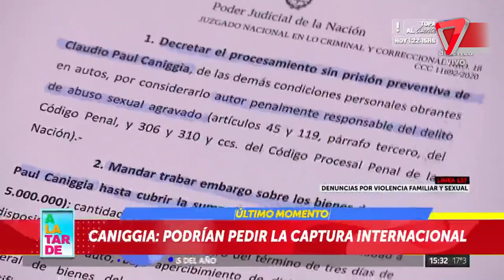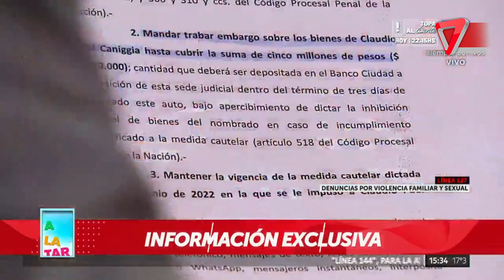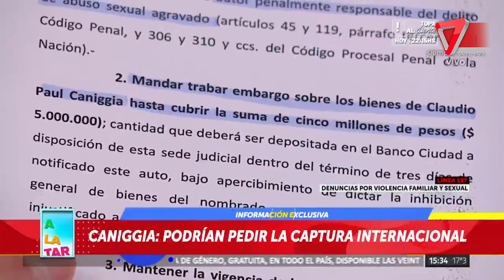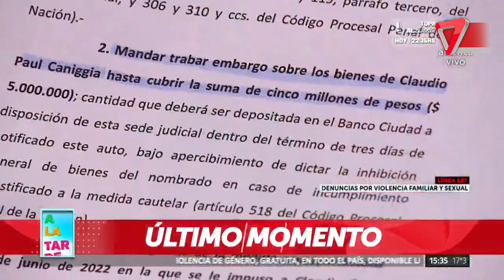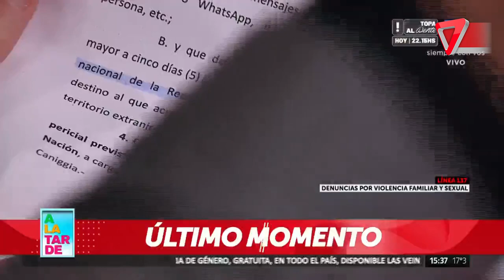🔴 Claudio Caniggia procesado por abuso sexual agravado